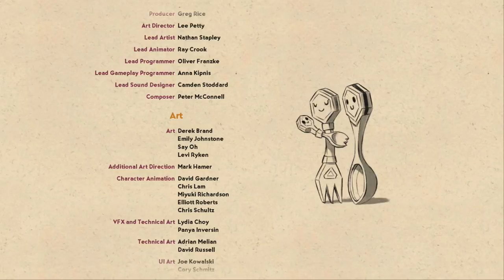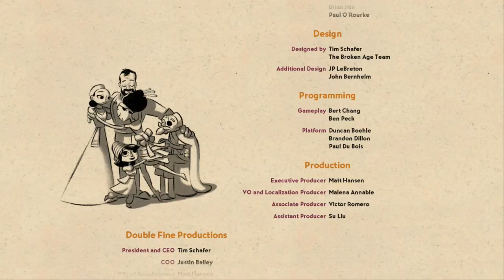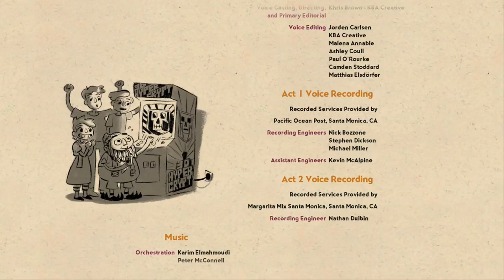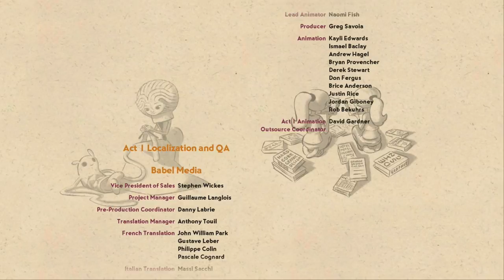Broken Age (PS4) - Episode 32 - Happily Ever After (Let's Play Playthrough)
Welcome to a Broken Age! I'm so excited to be bringing you a playthrough of this amazing point and click adventure by Double Fine in its full glory. Join Zebra, Vella, and Shay on an amazing hand-painted adventure!

Ask.fm: ask.fm/MrZebraGamer

Broken Age is a family friendly, hand-animated, puzzle-filled adventure game with an all-star cast, including Elijah Wood, Jack Black and Masasa Moyo.
Funded by a record breaking crowdfunding campaign and designed by industry legend Tim Schafer, Broken Age is a timeless coming-of-age story of barfing trees and talking spoons.
Vella Tartine and Shay Volta are two teenagers in strangely similar situations, but radically different worlds. The player can freely switch between their stories, helping them take control of their own lives, and dealing with the unexpected adventures that follow.
Broken Age is a point-and-click adventure telling the stories of a young boy and girl leading parallel lives. The girl has been chosen by her village to be sacrificed to a terrible monster--but she decides to fight back. Meanwhile, a boy on a spaceship is living a solitary life under the care of a motherly computer, but he wants to break free to lead adventures and do good in the world. Adventures ensue.
Starring:
Elijah Wood as Shay
Masasa Moyo as Vella
Jack Black as Harm'ny Lightbeard
Jennifer Hale as Mom
Wil Wheaton as Curtis
Pendleton Ward as Gus